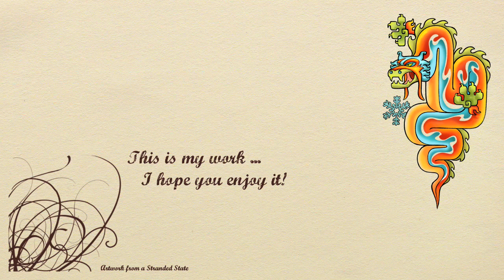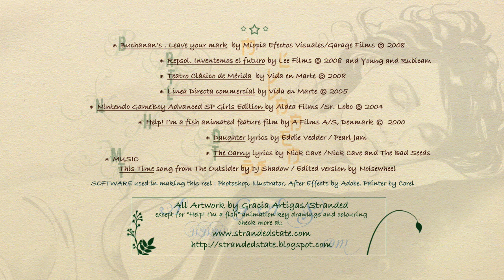Stranded Showreel in HD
This is Gracia Artigas's Showreel.
for more details!